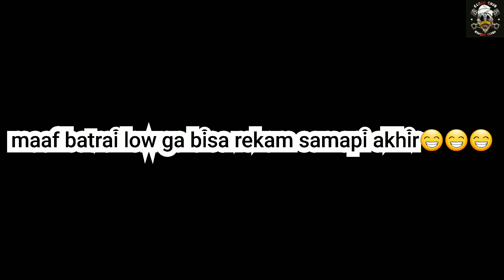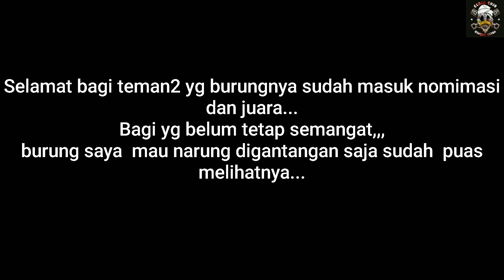SRDC Umur 5 bulan gantang perdana...ketumu musuh ngeri-ngeri semua😆😆😆